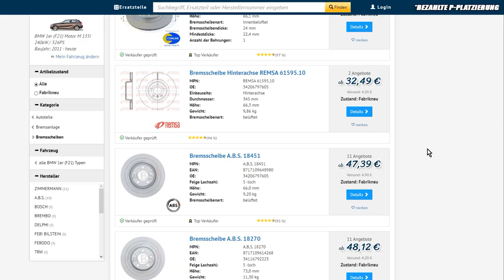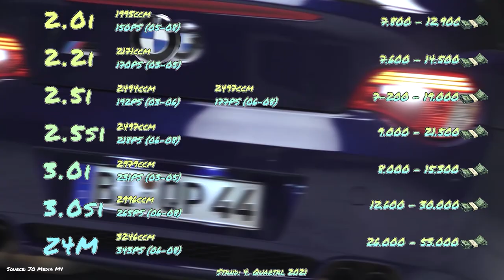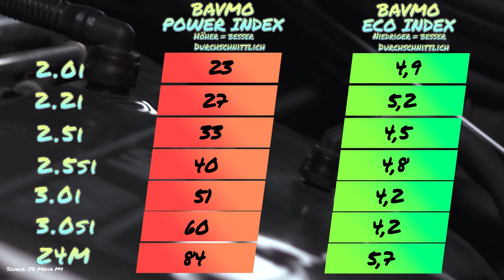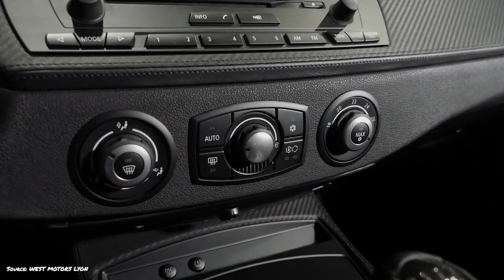BMW Z4 E85 E86 Gebrauchtwagentipp - BAVMO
Hier kommst du zur Gebrauchtwagen-Checkliste des BMW Z4 E85 E86

Im heutigen Video zeigen wir euch auf, auf was ihr beim Kauf eines gebrauchten Z4 der Baureihe E85 und E86 zu beachten habt. Wie erschwinglich der hochwertige Roadster und das Coupe geworden sind, seht ihr im Video.

Hier geht´s unseren Livestreams!

Supportet auch unsere Kollegen vom CARTELL